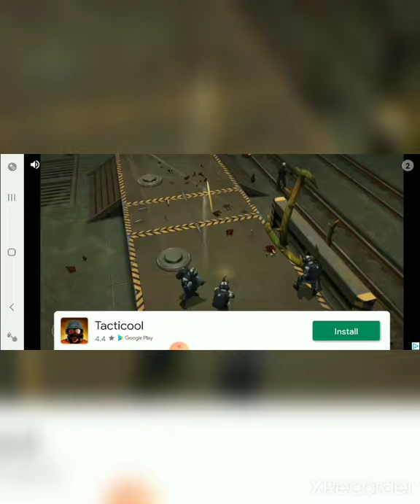TIME FOR A CLASS TIME TRAVEL FEILD TRIP!!! Grow Empire : Rome #1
Madness? THIS. IS. STUPID!!!